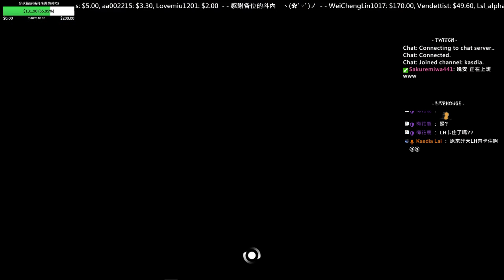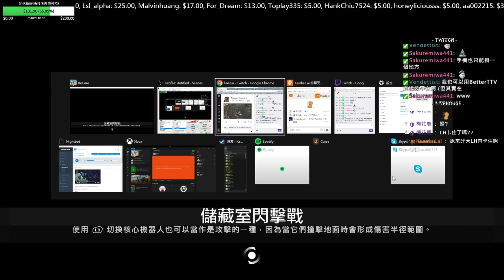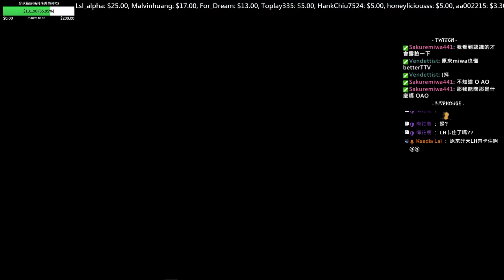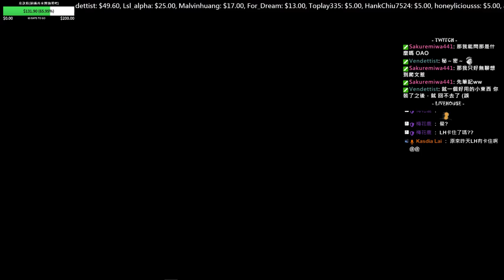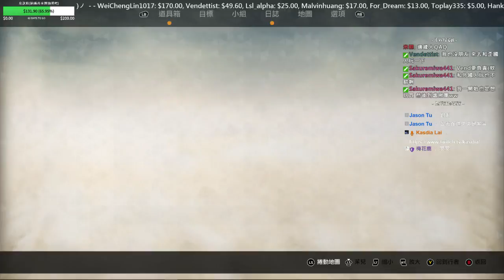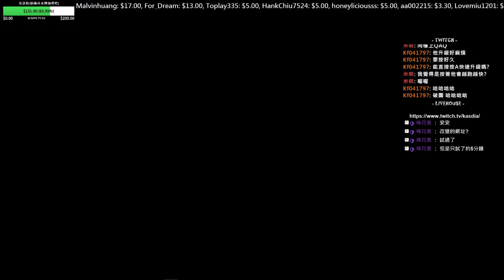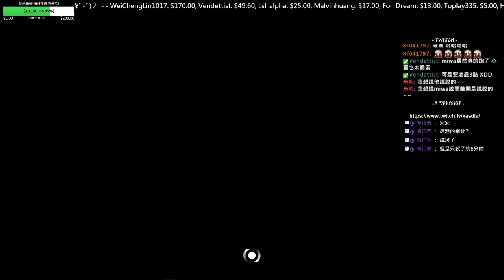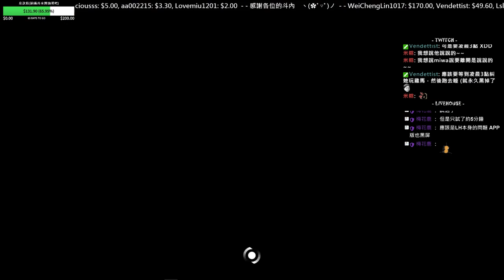Recore - #4 賽斯怕高，可是賽斯很會爬高高